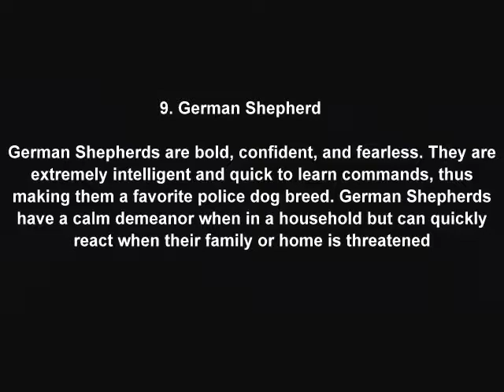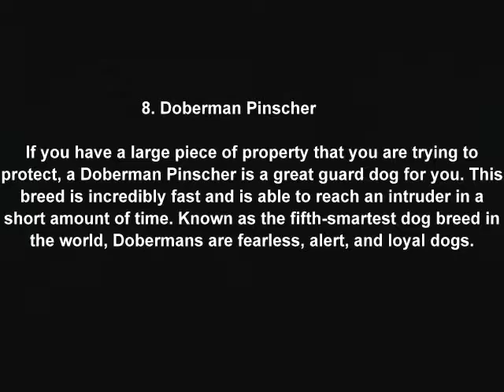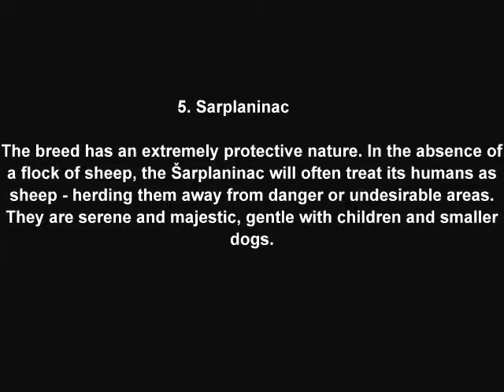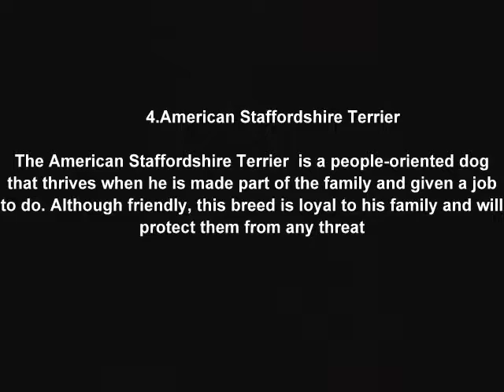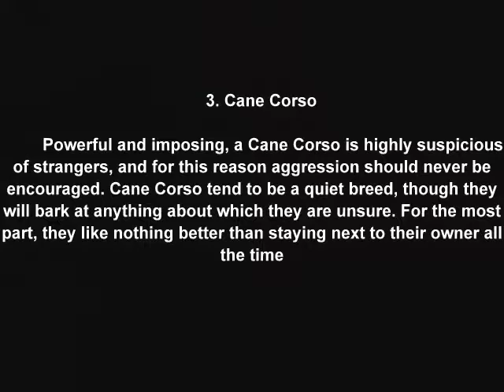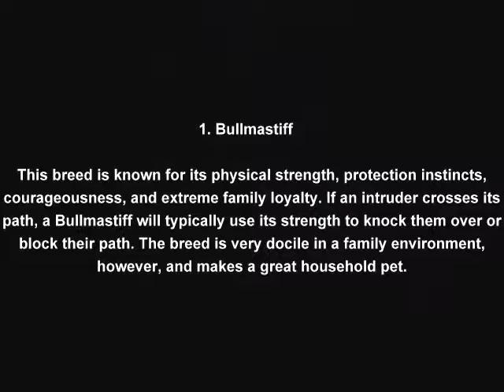Top 10 Guard dogs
10. Anatolian shepherd dog
9.German Shepherd
8. Doberman pinscher
7.Rottweiler
6.Giant Schnauzner
5.Sarplaninac
4.American Staffordshire Terrier
3.Cane Corso
2.Caucasian Shepherd Dog
1.Bullmastiff